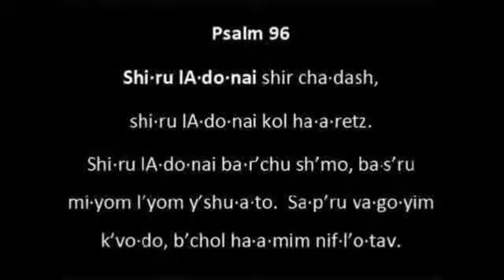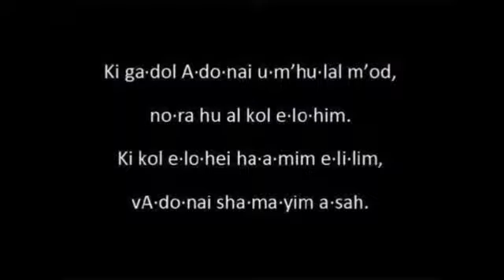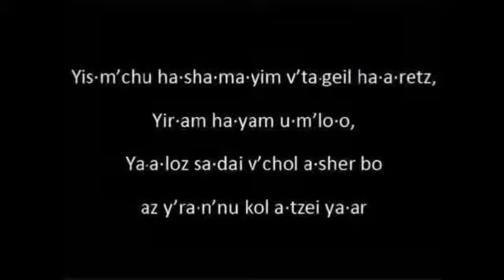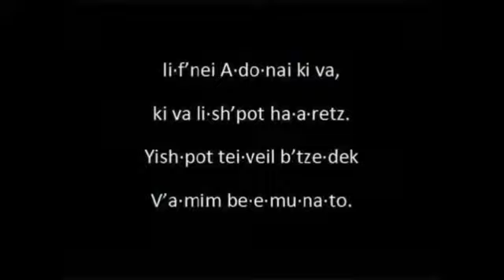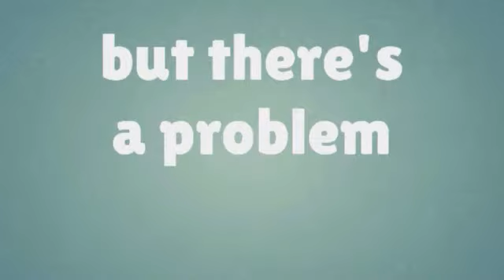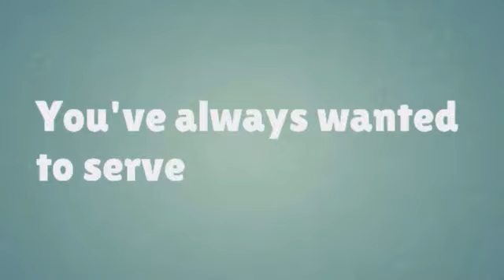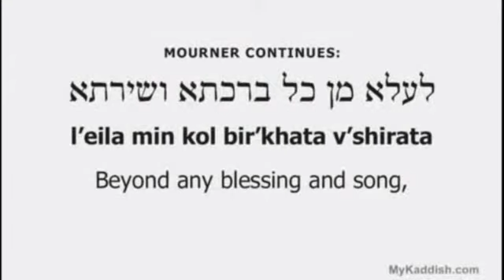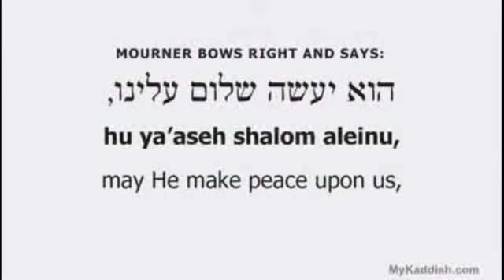Shabbat Services on 01/31/14 (OneShul)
Shabbat services with Rabbi Patrick

Music videos from all over YouTube and a Dvar Torah on Parsha Terumah: Being Right versus Being Happy